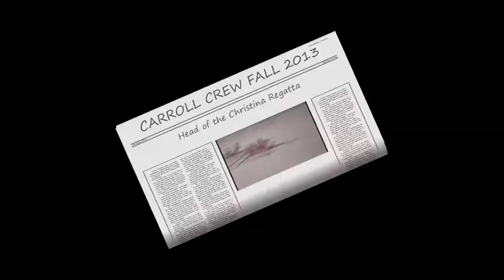Archbishop John Carroll Crew - 2013 Head of the Christina Regatta Movie Video 10-6-2013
Carroll Crew 2013 Head of the Christina Regatta on 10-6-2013. Womens Youth Varisty 4, Mens Youth JV 8, Mens Youth Varsity 8 and Womens Youth Varsity 8 races.